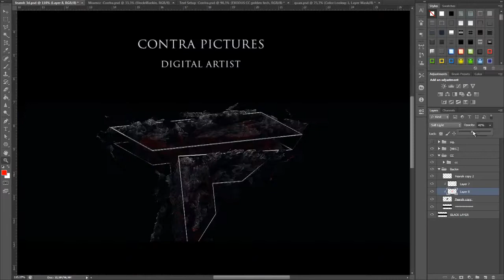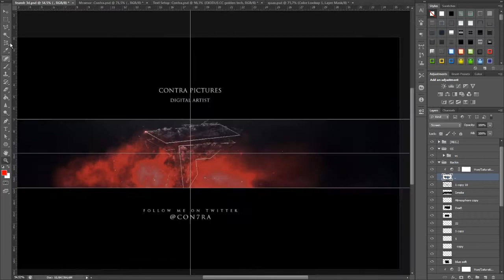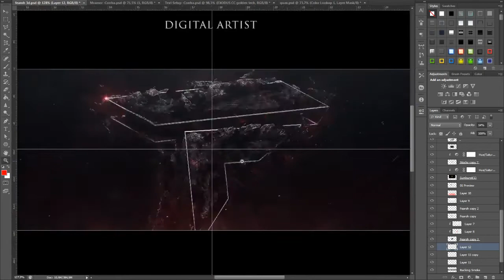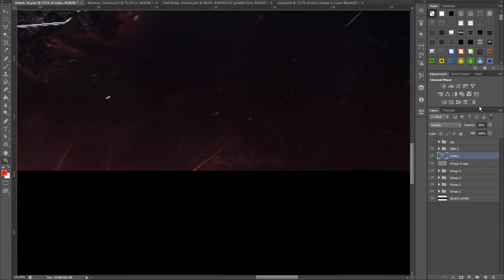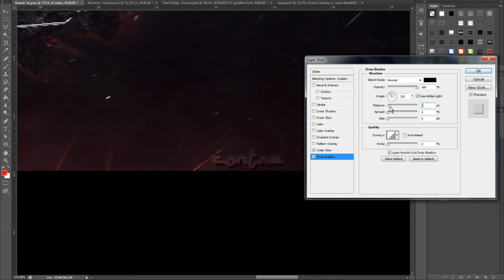'Fearoh' By Onyx Contra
[Click 'Read More' For Porn]

Yo Guys, Upload today by Contra! hope you guys enjoy and its hes birthday today so wish him a happy birthday!

Song -